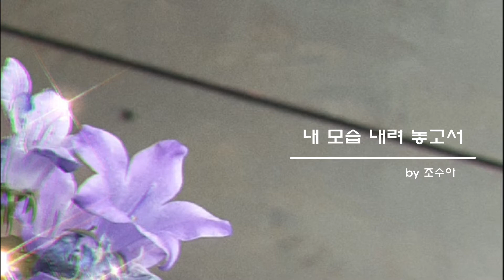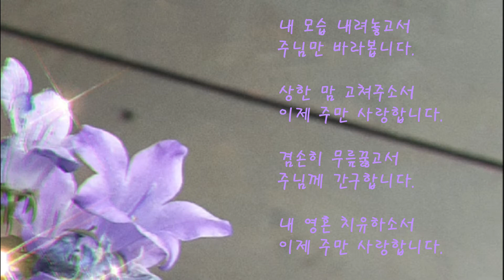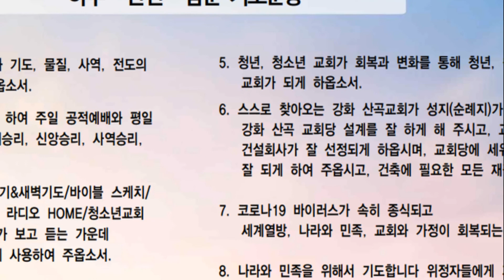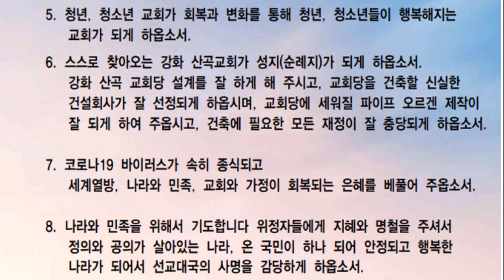예배일기 & 새벽기도회 5월 11일 화요일